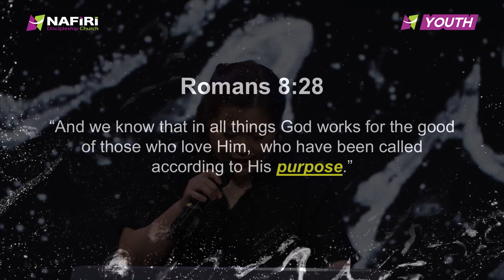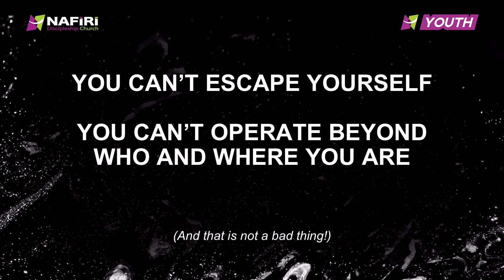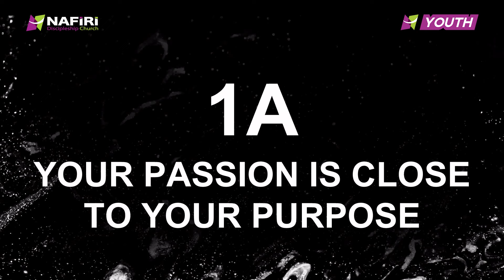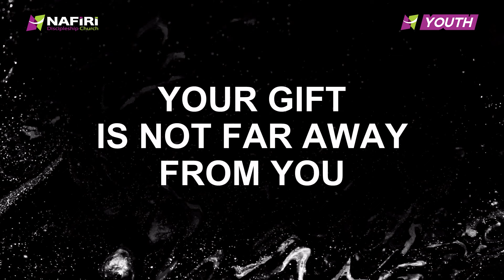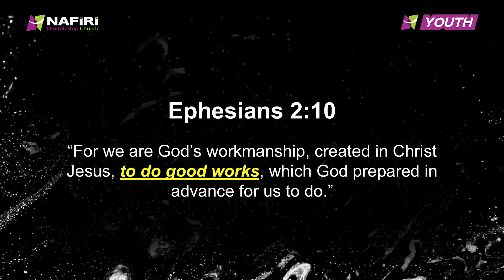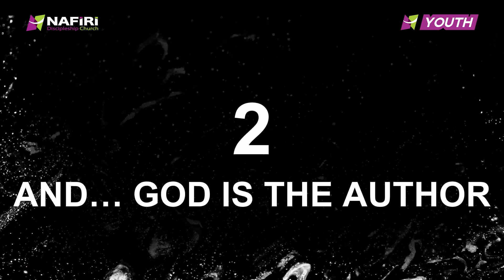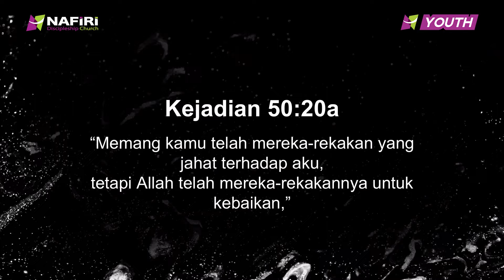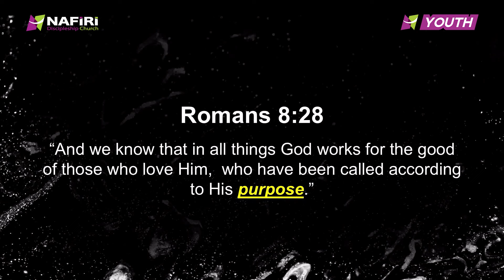Ibadah Youth Online | NDC Youth | 23 November 2024 | The Purpose Project | Ps Jesselyn Abdisaputera